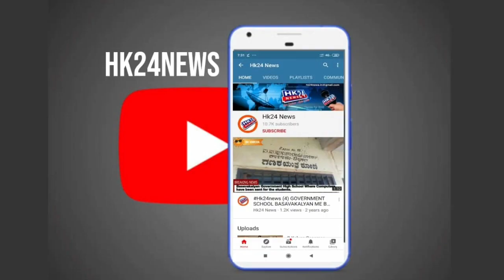Nakhul Metha TV Actor Hard Hitting Poem Regarding the Situation of Corona Situation in India .